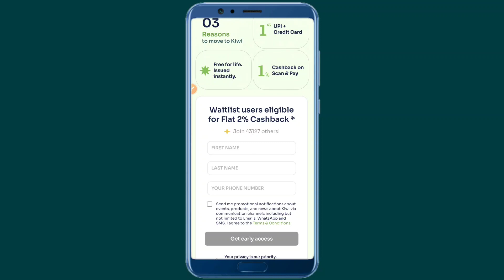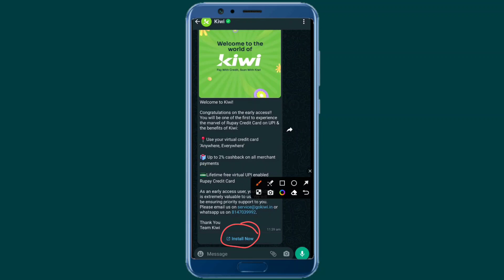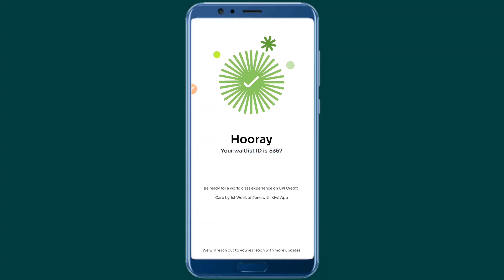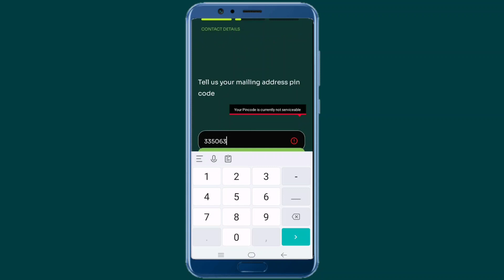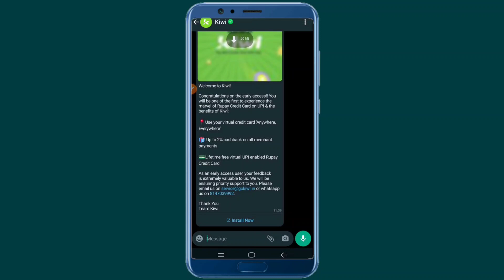Kiwi Axis Bank UPI Credit Card Apply - Instant Approval 😍 Good News 😍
Kiwi Axis Bank Credit Card Apply Instant Approval.

Gokiwi launched app for free credit card apply & access..

Scan & Pay | Credit on UPI | Offers & Rewards | Lifetime Free Credit Card

Join the Credit on UPI revolution. Kiwi is here to change the payment landscape for Credit & UPI.

Kiwi offers UPI-enabled virtual RuPay Credit Card, through which you can make UPI payments, both from saving and credit card, to any merchant.

Why Choose Kiwi?

Pay Anywhere, Everywhere - Night or Day, Restaurant or Roadside vendor, the virtual credit card in the Kiwi app, lets you make the UPI payment to all your favorite outlets in no time.

Instant Credit Card - No more waiting for days to have a Credit Card. Get your Virtual Rupay Credit Card within minutes. It’s quick, simple and effortless.

Free for life - When you apply for the virtual credit card on Kiwi, we will never ask you to pay joining fees or any annual charges. The virtual credit card will always be free.

Convenience of Credit. Speed of UPI - The best of both worlds combined. Your UPI-enabled Virtual Credit Card gives you the power of a credit without adding weight to your wallet . All your Credit Card payments are now just a scan away.

Evergreen rewards - Tired of getting scratch cards that never work for you? Every time you scan your Credit Card to pay, you get Kiwis which you can redeem whenever you want to get cashback in your savings account instantly.

The best app to pay via Credit Card on UPI is here.

Features of Kiwi:

Pay via Credit Card on UPI: All your merchant payments on UPI with your Credit Card
Pay anyone via UPI: Pay to your friends & family via saved contacts, phone number or UPI ID
Check your Credit Score: Keep track of your Credit Score with just a few clicks
Assured rewards: Cashbacks on all merchant payments using your Credit Card on UPI

What is “Credit Card on UPI”?

UPI initially allowed users to make payments only through bank accounts
This new feature, approved by RBI, allows users to now use their Rupay Credit Card to make merchant payments by scanning the QR code without having to carry the credit card

How to use a Credit Card to make payments on UPI?
Download the Kiwi app
Just fill in your personal details, career details and complete the KYC
Get your Credit Card on the app itself within minutes*
The card gets linked to your Kiwi UPI ID automatically
 That’s all! You can start using your new Virtual Credit Card instantly on UPI

Pay with Credit Card on UPI, get 50-day interest period and earn cashbacks.

*Card issuance is subject to approval by the Bank